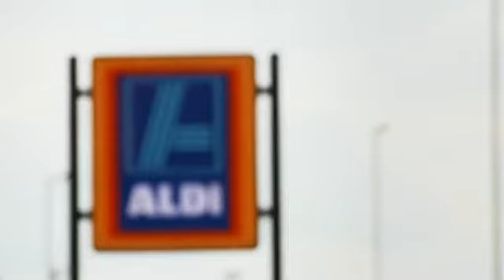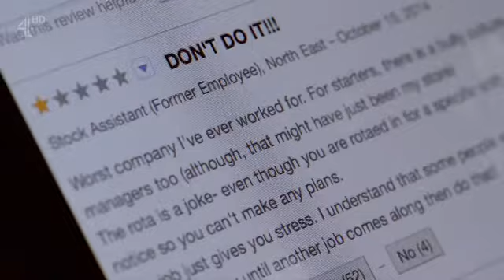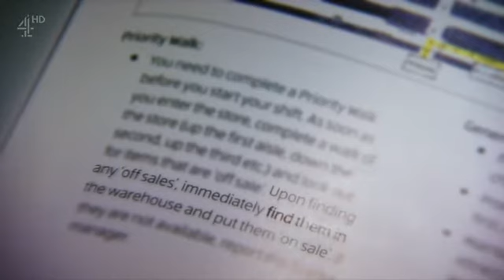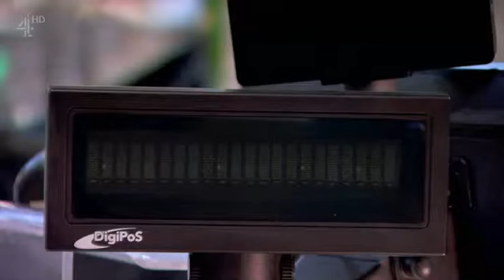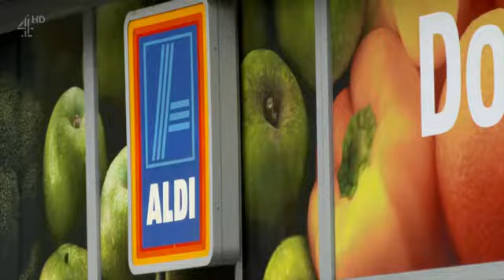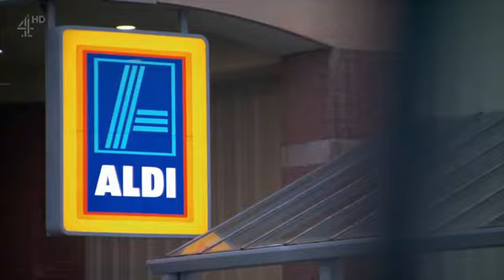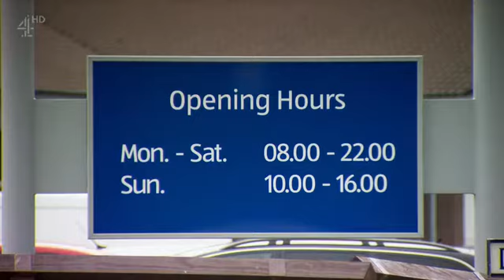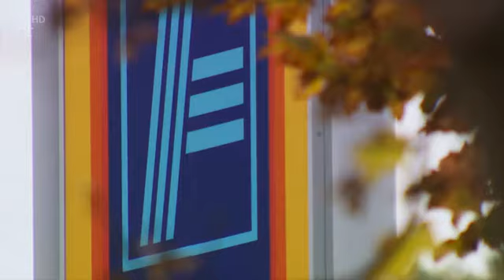Dispatches S29E22 Aldis Supermarket Secrets HDTV x264 C4TV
While Tesco and the other big supermarkets falter, Aldi goes from strength to strength. Named Supermarket of the Year, it has now overtaken Waitrose as Britain’s sixth largest supermarket. But does the discounter always deliver on promises to provide amazing value, without compromising on quality and service? As more and more shoppers switch to Aldi, Dispatches goes undercover to investigate.